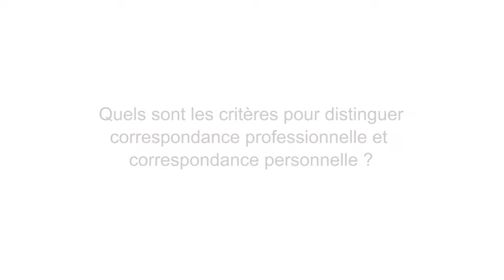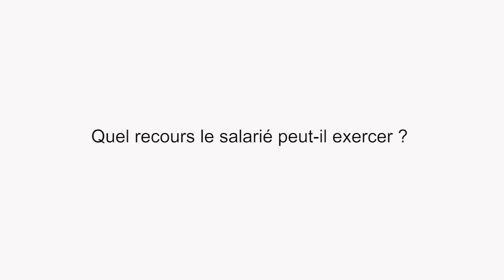Correspondances électroniques | LexisNexis France